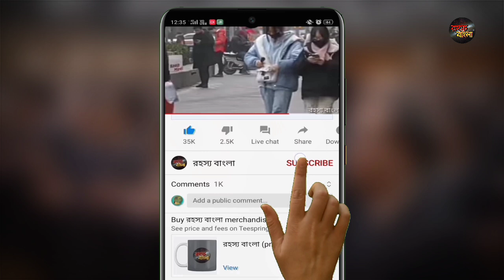লাদাখ নাকি ভারতের অংশই না//চীনের এই দাবিতে ঝাঁপিয়ে পরলো Quad